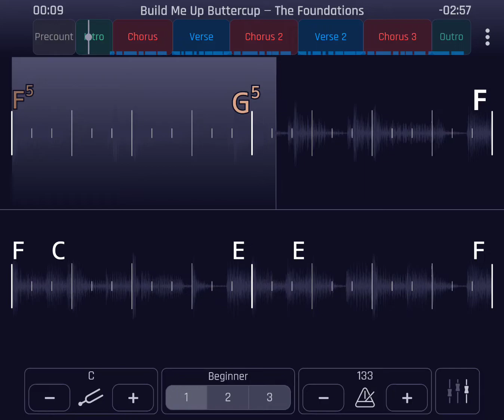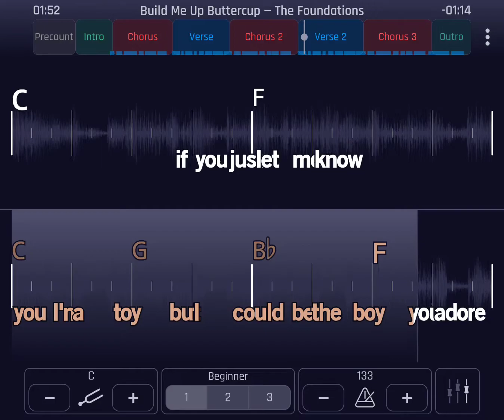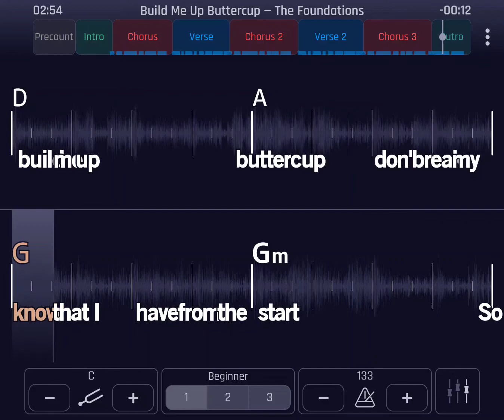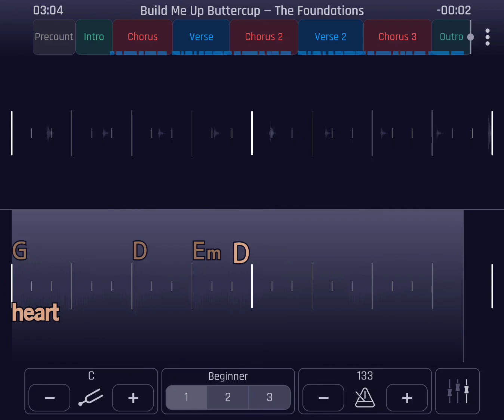build me up buttercup